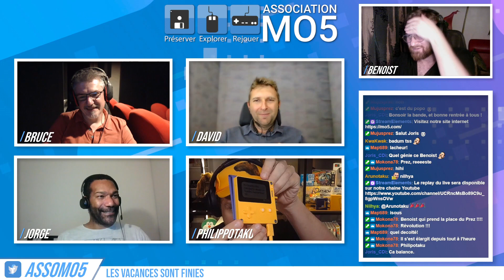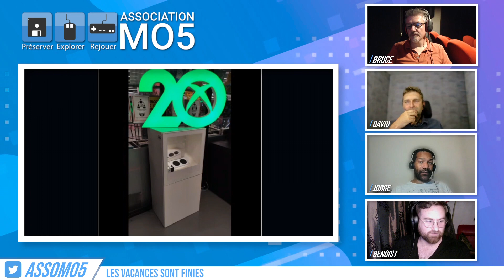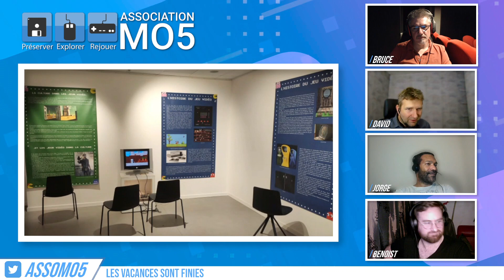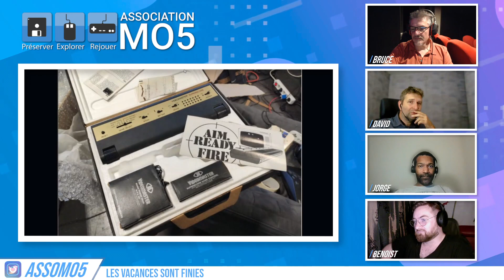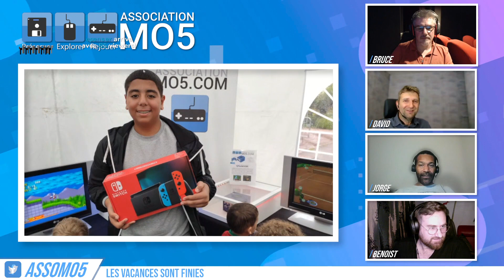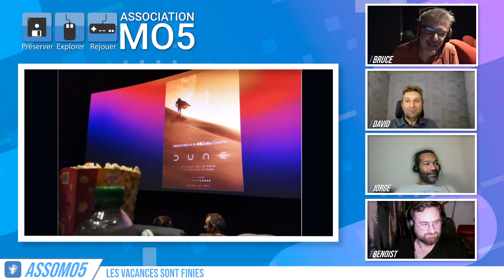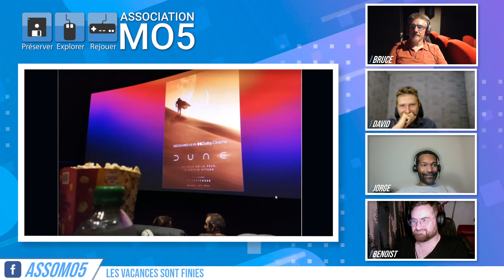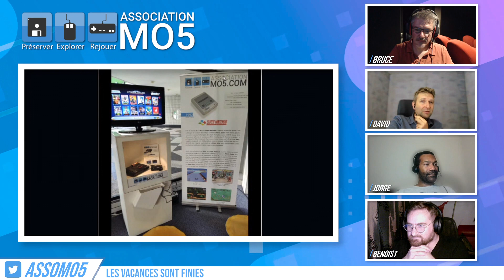[Rétro News] C'est la rentrée 2022 - 2023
Retrouvez le replay de la rentrée sur le retour des RetroNews pour une Deuxième Saison 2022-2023

TimeCode
00:00:00 C'est la rentrée
00:00:00 La reprise des Lives et nouveaux formats
00:00:00 Histoires autour du MSX et la concurrence
00:32:17 Dragons l'air sur Gameboy Color
00:35:14 Un nouveau format Podcast en vue!
00:35:47 Arunotaku est parmi nous
00:40:00 La Playdia Mint :)
00:48:36 La carte de décompression MPEG sur les consoles
00:52:54 Les formats DV-DVD VS le Bluray
00:56:21 Urotsoki Doji Perfect collection
00:56:57 Discussions au tour des DLC et du Démat
01:16:35 EXPO sur Les 20 ans d'XBOX Par MO5
01:21:24 Les autres Expos de L'asso en 2022

ASSOCIATION MO5
Soutenir l'association MO5, devenir membre :

Pensez à nous follow ✅
Activer la 🔔
Mettre un 👍